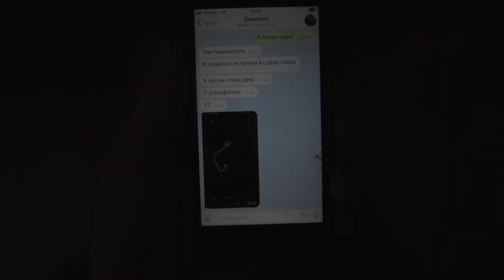бортжурнал Toyota Yaris: прошивка мозгов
Чип-тюнинг - казалось бы, словечко такое пацанское, лихое.
На самом деле в большинстве своём это рядовая прошивка ПО.
Автопроизводители следят за своими авто, регулярно дебажат свой софт, исследуют и совершенствуют его.
Вот и в случаея Yaris процедура эта нужна не столько для "прокачки", сколько для нормализации, да и логи/ошибки почитать - всегда полезно, а китайский obd2 с Алика не вывозит и половины информации.

разумеется по рекомендации.

Результатом доволен!